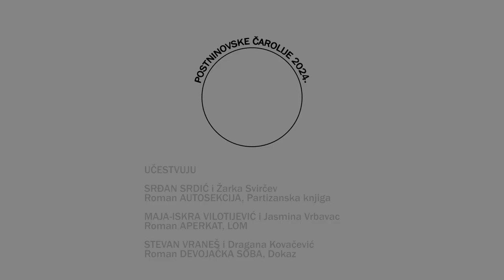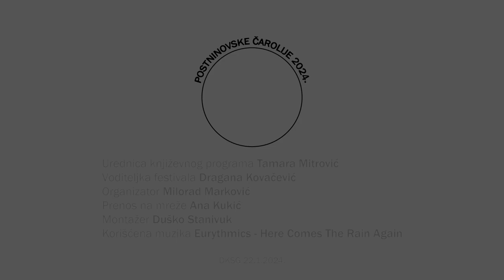22. 1. 2024. Prvo veče Postninovskih čarolija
- Učesnici Srđan Srdić i Žarka Svirčev, roman Autosekcija,
Maja Iskra Vilotijević i Jasmina Vrbovec, roman Aperkat
Stevan Vraneš i Dragan Kovačević, roman Devojačka soba